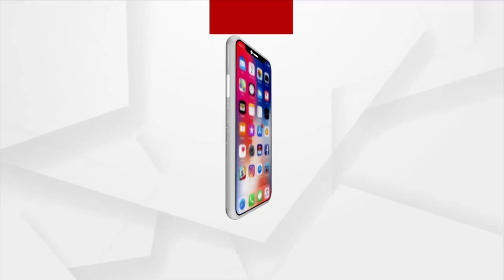Mangala Alati | Devotee Dedicates Song To Lord Jagannath At Srimandir